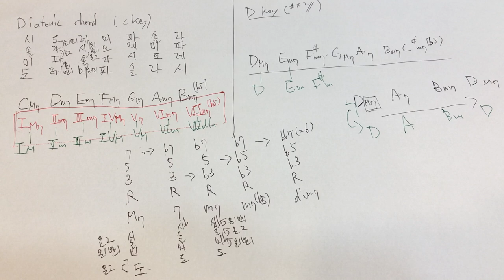26강 Diatonic Chord(7th)